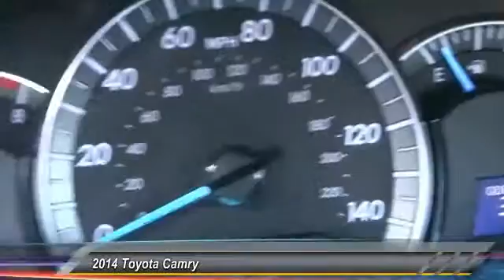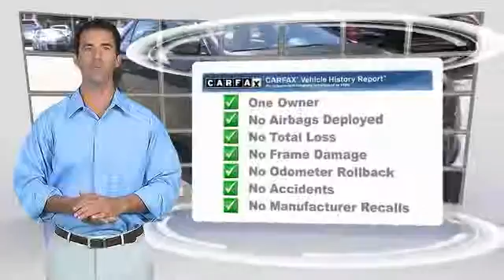2014 Toyota Camry LONG BEACH,HUNTINGTON BEACH,LAKEWOOD,WESTMINSTER,LOS ANGELES P2654R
2014 Toyota Camry 4DR SDN I4 AUTO LE

Hooman Toyota
4401Pacific Coast Highway

HOOMAN TOYOTA PROUDLY SERVING LONG BEACH, HUNTINGTON BEACH, LAKEWOOD, WESTMINSTER, LOS ANGELES, AND SURROUNDING SOUTHERN CALIFORNIA LOCATIONS. THIS GRAY 2014 Toyota CAMRY IS EQUIPPED WITH A Engine: 2.5L I-4 DOHC SMPI, AUTOMATIC TRANSMISSION, AND RECEIVES AN ESTIMATED 25 City/35 Hwy MPG.